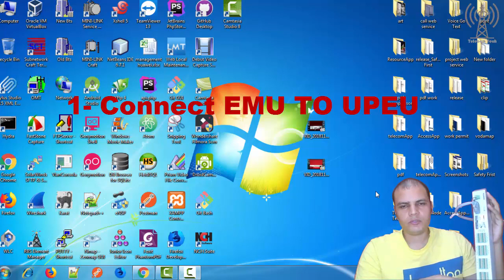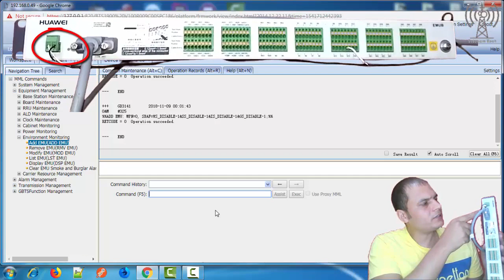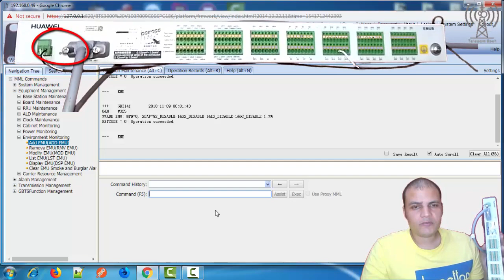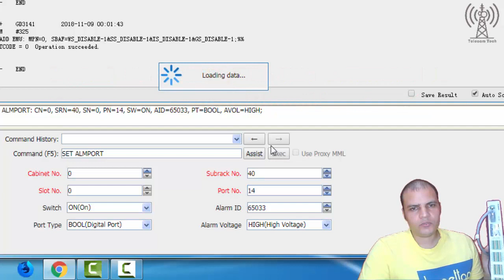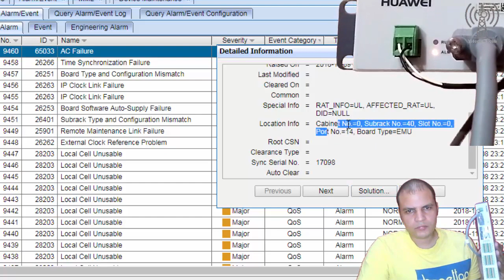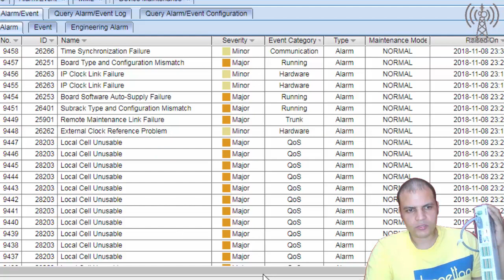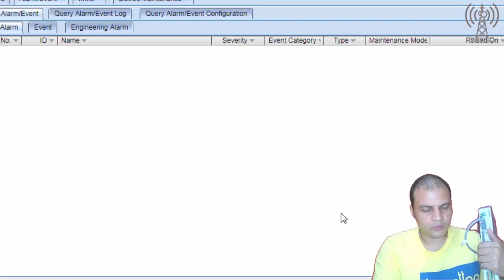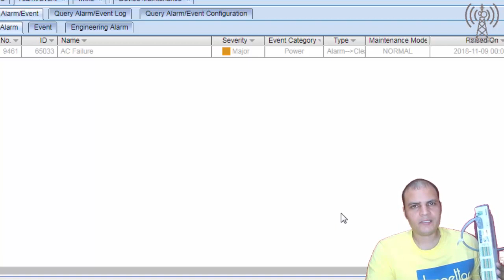Huawei emu configutarion Alarms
The complete Huawei BTS RF course is available on the udemy website from the following link
الدورة الكاملة  لكبائن بي تي اس هواوي متاحة على موقع udemy من الرابط التالي

الدورة الكاملة للميكروويف متاحة على موقع udemy من الرابط التالي